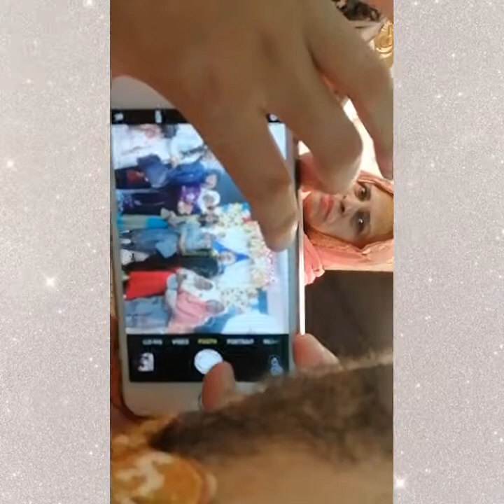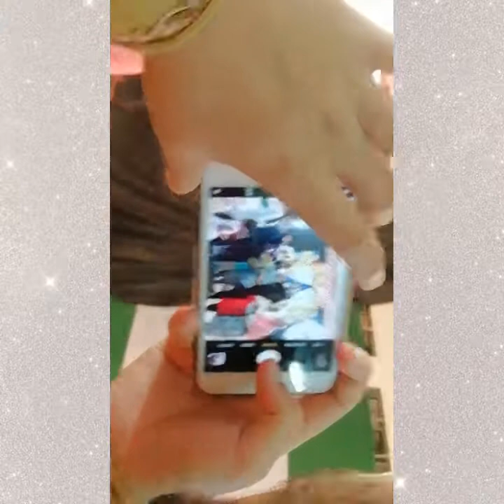ইয়াসির এর সুন্নতে খাৎনা অনুষ্ঠান (Part2)💝😊